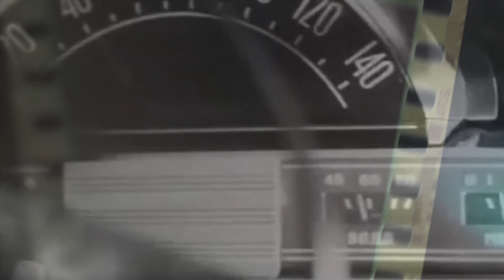MOMU Mootorispordi Muuseum. Спортивні автомобілі ГАЗ.